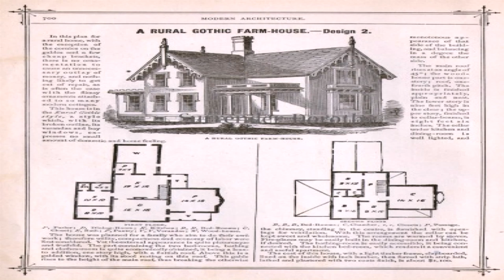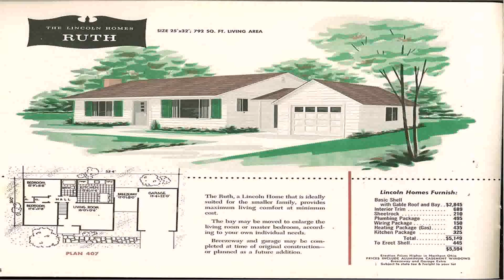Small House Plans Vintage - DaddyGif.com (see description)